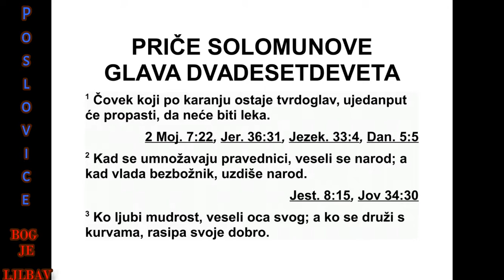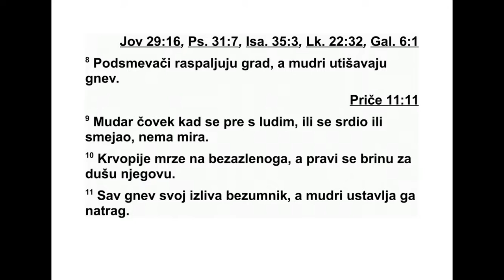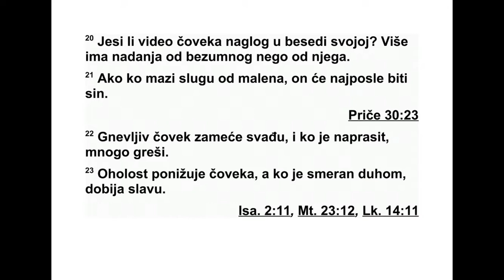PRIČE SOLOMONOVE DVADESETDEVETA GLAVA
29 Човек који је више пута укораван, али
остаје тврдоглав, изненада ће пропасти и
не ће му бити лека.
519 ПРИЧЕ 27,12 - 29,1
2 Кад се множе праведници, народ се ра -
дује, али кад зао човек влада, народ уздише.
3 Човек који воли мудрост радује оца свог,
а ко се дружи с блудницама, уништава све
што је вредно.
4 Правдом цара земља стоји, а човек под -
мит љив руши је.
5 Човек који ласка ближњем свом ра за пи -
ње мрежу ногама његовим.
6 У греху злог човека лежи замка, а пра -
вед ник радосно кличе и весели се.
7 Праведник разуме права убогих. Ко је
зао, не жели да зна ништа о томе.
8 Људи охолог језика распирују ватру у
граду, а мудри утишавају гнев.
9 Кад мудар човек уђе у спор с безум ни -
ком, овај се љути и смеје се, а мудри нема
ми ра.
10 Крвопије мрзе безазлене, а честити
тра же добро души свакога од њих.
11 Безуман човек излива сав свој гнев, а
ко је мудар остаје миран до краја.
12 Кад владар слуша лажљиве речи, сви
који га служе постају зли.
13 Сиромах и тлачитељ се срећу, а Господ
обојици прос вет љује очи.
14 Када цар суди убогима по истини, прес -
то ће се његов утврдити за сва времена.
15 Прут и укор дају мудрост, а дете рас -
пуш тено мајку своју срамоти.
16 Кад се множе зли, множе се и преступи,
али праведници ће гледати пропаст њихову.
17 Кажњавај сина свог, и он ће донети мир
и велико задовољство души твојој.
18 Кад нема објава Божјих, народ је не о -
буз дан, али срећни су они који се држе за -
кона.
19 Речима се слуга не поправља, јер иако
их разуме, не обазире се на њих.
20 Јеси ли видео човека који је брзоплет у
речима? Више има наде за безумника него
за њега.
21 Ако неко мази слугу свог од младости
ње гове, он ће касније постати незахвалан.
22 Човек склон гневу изазива свађу, и ко
се лако љути, чини многе преступе.
23 Охолост понижава човека, а ко је по ни -
зан, стиче част.
24 Ко се здружи с лоповом, мрзи душу сво -
ју, чује изрицање клетве, али ништа не от -
кри ва.
25 Ко дрхти пред човеком, себи поставља
замку, а ко се узда у Господа, биће заш ти -
ћен.
26 Многи траже лице владара, али Господ
суди човеку